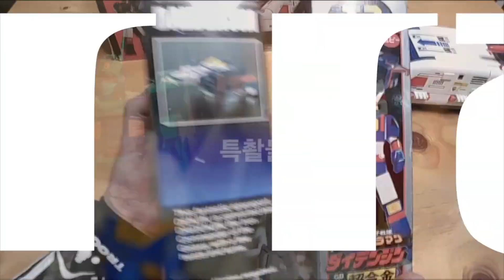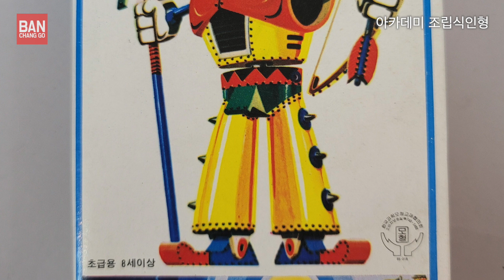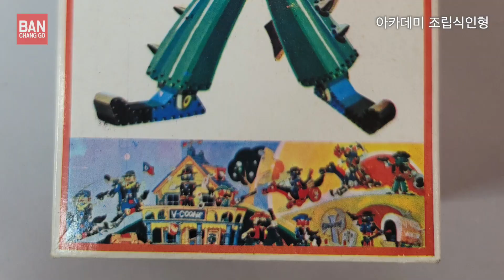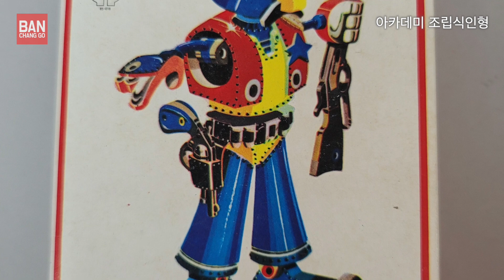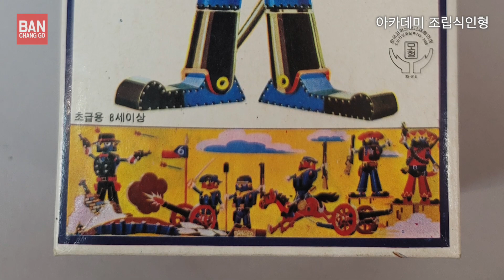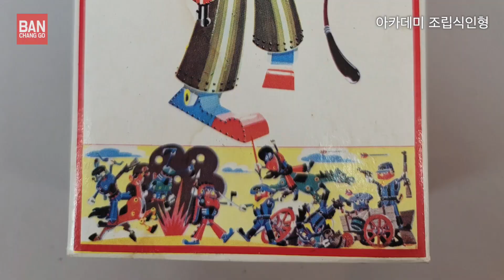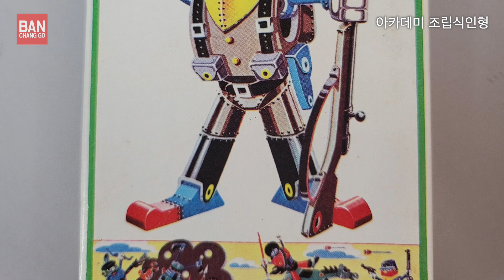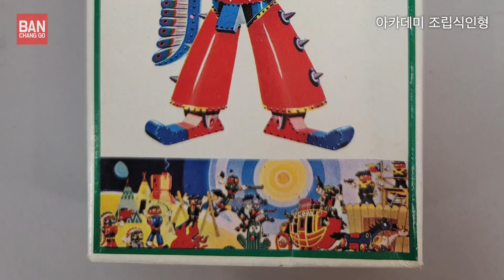더이상의 명품은 없다 아카데미과학사 초레어 프라모델 조립식 인형 만들기 추억의 장난감 리뷰 그시절에 이미 프레임이 있었슴 장난아닌데?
안녕하세요 오늘은 고전프라 완구의 리버스님을 모시고
아카데미과학사의 초명품 조립식 인형 만들기 리뷰를 해볼까 합니다.
인디안 추장 기병대 보안관 무법자 등등 서부시대의 느낌과 디테일을 잘 잡아낸 수작으로
출시가 보다 몇배나 뛰어오른 프리미엄 가격으로도 유명한 친구들 입니다.
한번 다같이 추억에 빠져 보시지요~!

혹시라도 보고싶은 고전프라나 완구가 있으시면 댓글 달아주세요
최대한 반영해 보겠습니다^^

에서 시청 가능 합니다.

영상제작에 큰힘이 됩니다.